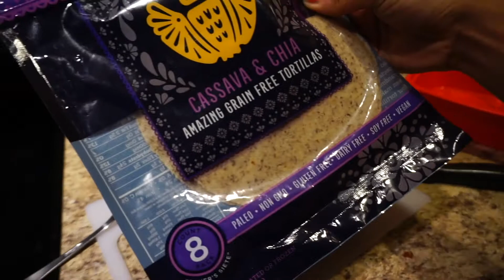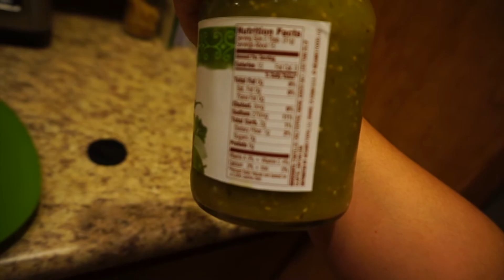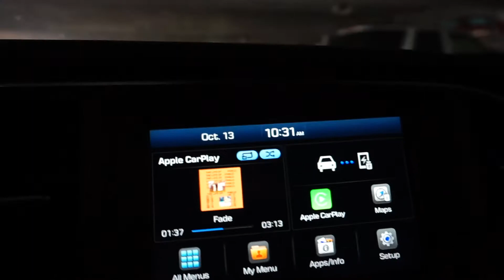Healthy Quesadillas|| New Job?|| BOT Ep. 8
Hey Friends! Trae and I have been obsessing over these two quesadilla recipes! I hope you guys enjoy these! Oh yea, and I got a new job! Like whaaaat? Enjoy!

Where I get my Stuff

Instacart Code: ELUNG45179

My poshmark: @emilyflung